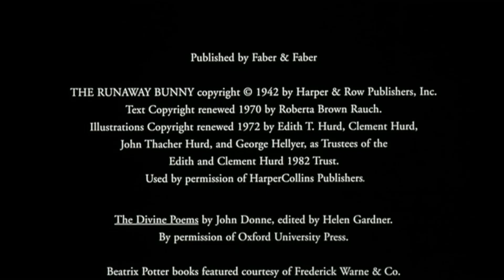HBO Films/Home Box Office (2001)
From the DVD release of Wit (2001).